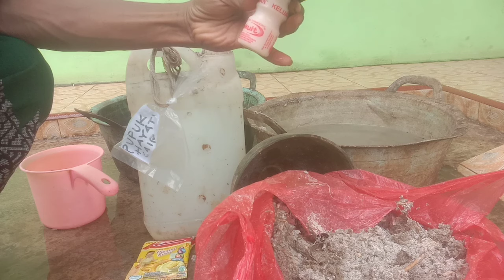HANYA MODAL 5000 SAJA‼️MEMBUAT PUPUK HAYATI CAIR SUPER DAHSYAT MEMBUATNYA CUKUP 10 MENIT SAJA